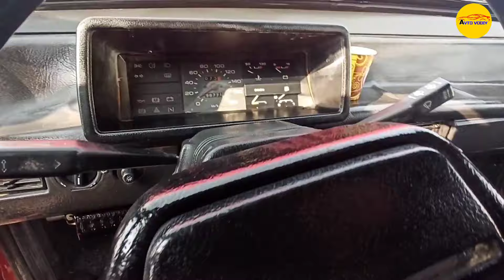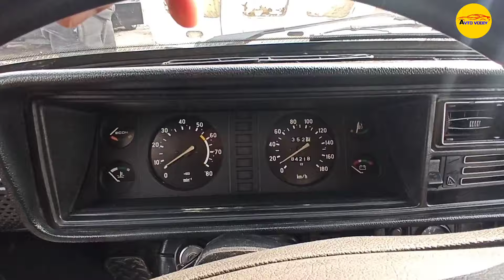22 - FEVRAL JIGULI MASHINA NARXLARI 2024. NAMANGAN NORIN MASHINA BOZORIDAN.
22 - FEVRAL JIGULI MASHINA NARXLARI 2024. NAMANGAN NORIN MASHINA BOZORIDAN.
Assalomu alaykum aziz obunachilar! Sizlar uchun yana Namangan Norin mashina bozoridan Jiguli mashinalarini narxlarini Terma qilib abzor qildik.
Video yoqsa like 👍 bosib, yaqinlarizga ham videoni ulashing!